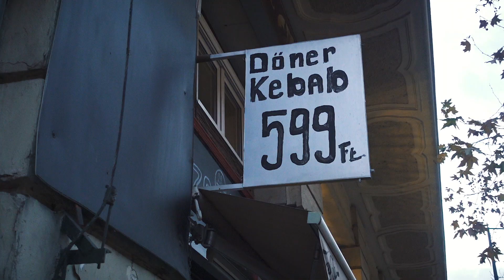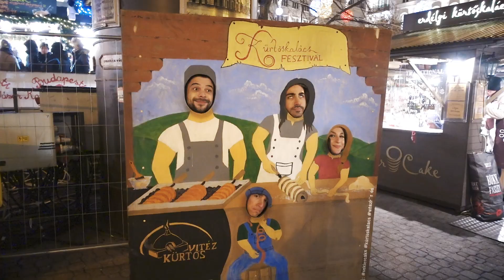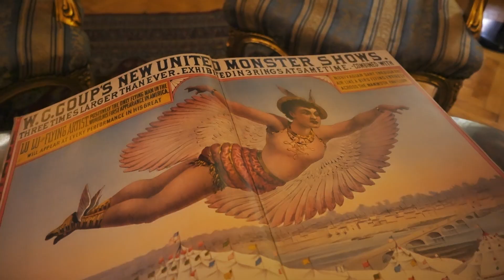GRAND BUDAPEST HOSTEL • Il nostro NIDO D'AMORE [VLOGMAS]